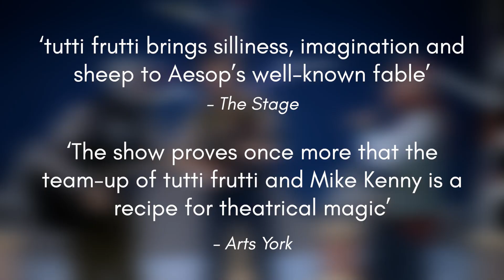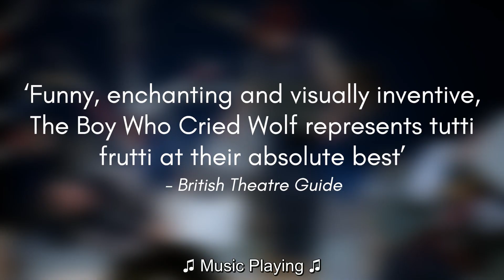The Boy Who Cried Wolf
The Boy Who Cried Wolf at The Smith Center on Saturday, April 20, 2034. Tickets at TheSmithCenter.com